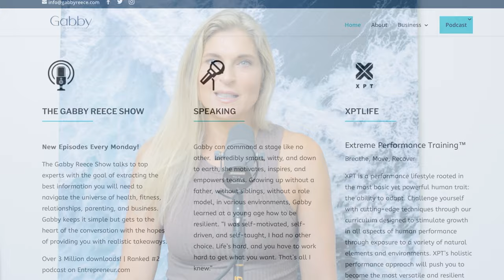What Sets Top Athletes Apart | Performance Secrets with Tom Brady’s Coach Greg Harden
Our guest today is Greg Harden, a performance coach and author. Despite Greg having worked with some of the world's top athletes, including Tom Brady, Michael Phelps, and Desmond Howard, to name a few, his latest book, 'Stay Sane in an Insane World,' was crafted with the intention of helping each of us become experts on ourselves.

He imparts concrete techniques to assist us in becoming the best versions of ourselves, enabling us to bring our best selves to any role, whether it be CEO, coworker, partner, parent, or athlete. Greg teaches us the importance of controlling what we can, letting go of unnecessary worries, acknowledging our fears without self-criticism, and emphasizes the significance of commitment, improvement, and maintenance.

Books: Stay Sane in an Insane World

Connect with Gabby @gabbyreece on Instagram

The Gabby Reece Show talks to top experts with the goal of extracting the best information you will need to navigate the universe of health, fitness, relationships, parenting, and business. Gabby keeps it simple but gets to the heart of the conversation with the hopes of providing you with realistic takeaways.